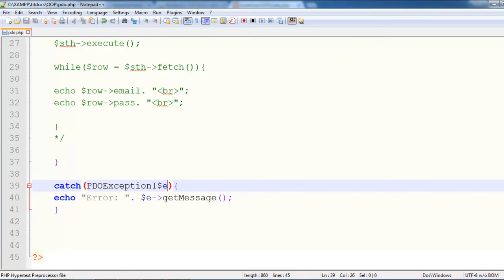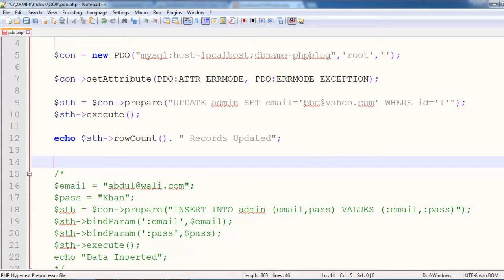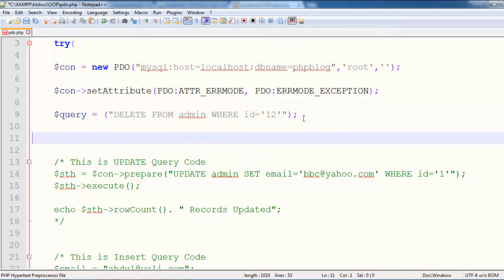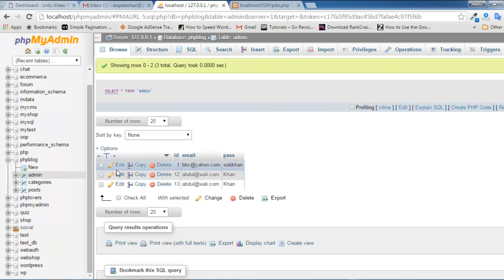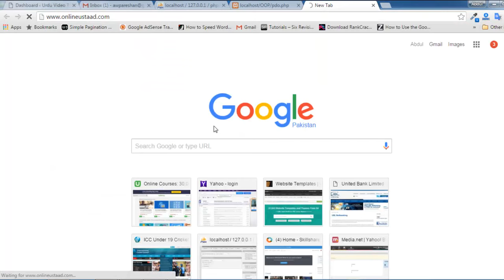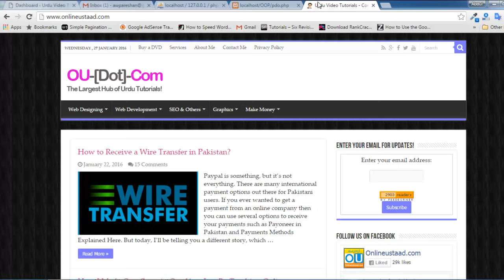PHP PDO Tutorials in Urdu/Hindi 5 of 5 Delete Query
Learn how to use PDO (PHP Data Object) with PHP for MySQL connection in Urdu/Hindi, visit below link for complete tutorial: